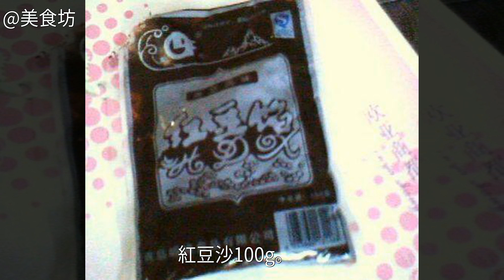豆沙卷的家常做法豆沙卷的家常做法 怎麼做豆沙卷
豆沙卷的做法,豆沙卷怎麼做好吃,豆沙卷的家常做法豆沙卷的家常做法 豆沙卷的做法 豆沙卷怎麼做好吃